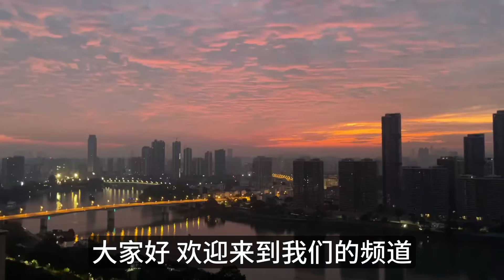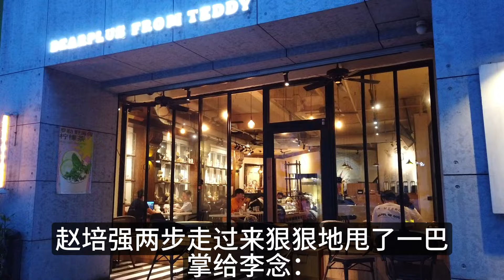老公破產以後，她才知道處處要花錢，為了給兒子繼續上課外補習，她只能用任人擺佈…江湖李白